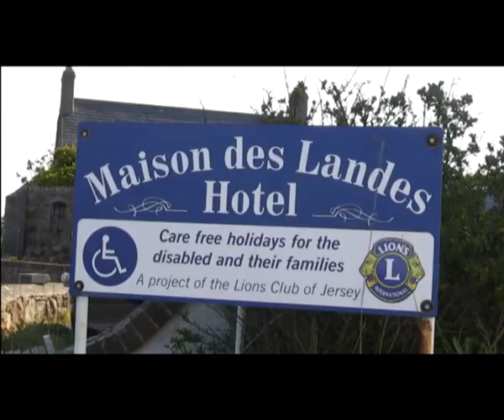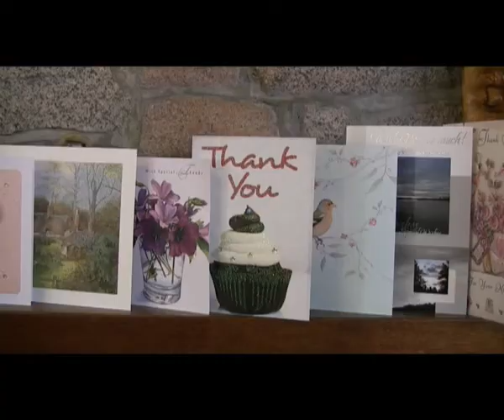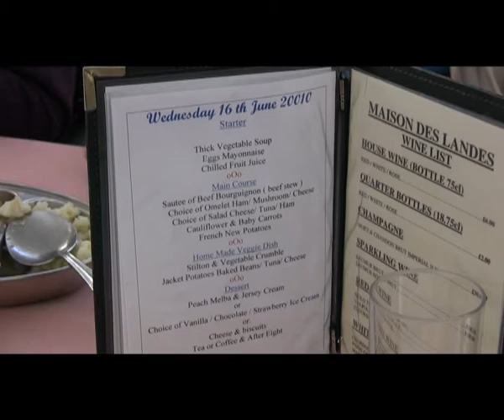Maison des Landes promotional